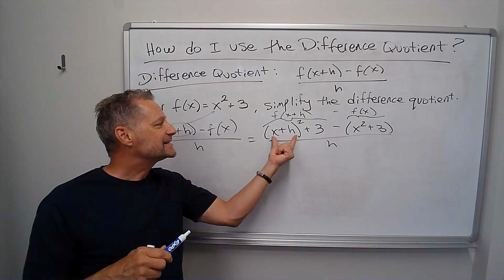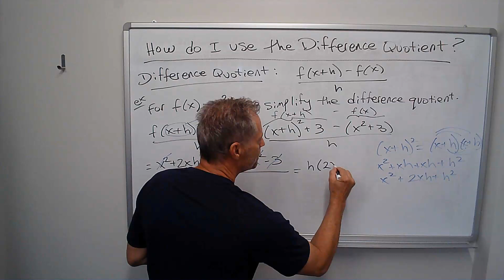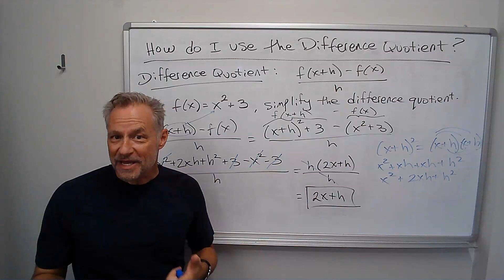How do I use the Difference Quotient?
The difference quotient is: [f(x+h)-f(x)]/h

This is a primary formula used in finding the derivative in calculus. Understanding and practicing its use is fundamental in being able to find the derivative of a function using the definition of the derivative.

In this short video, the difference quotient is given, followed by an example of how to apply it. Common mistake areas are pointed out to help the student avoid making errors.

Interesting side note: the difference quotient is actually just the slope formula using h as the distance between the two x values.